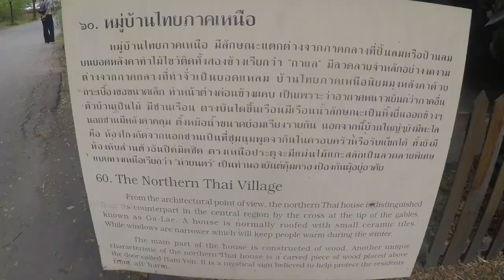Traditional Thai House in Northern Thailand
Ancient Siam, Samut Prakan, Thailand